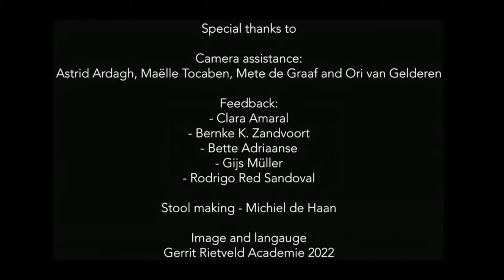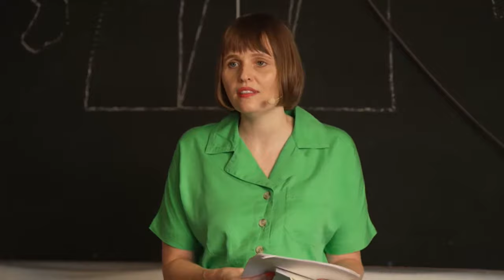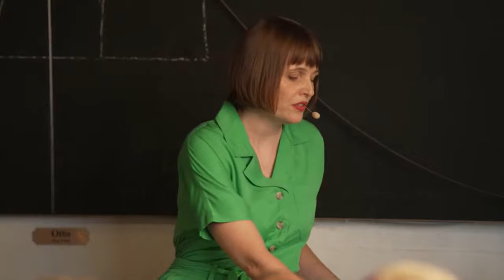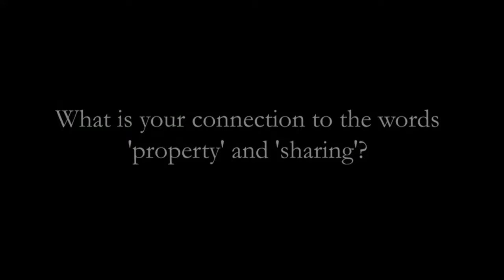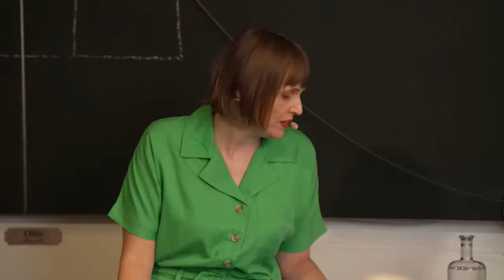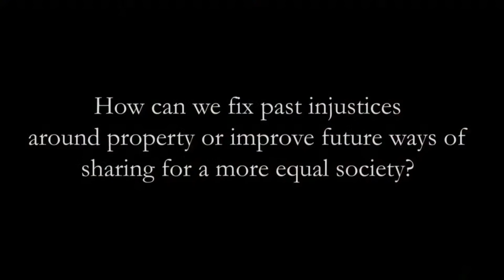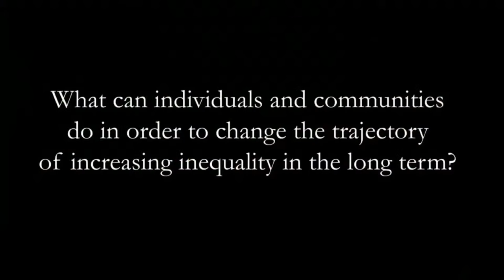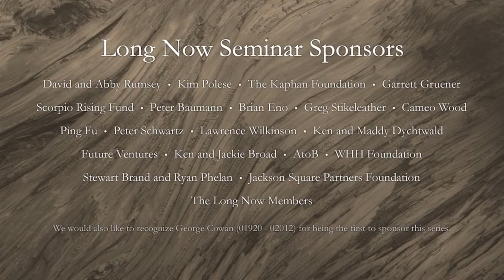Bette Adriaanse, Chelsea T. Hicks | Radical Sharing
Our bodies, our houses, our land, our space - we humans don’t always like to share. Author Bette Adriaanse talks with Chelsea T. Hicks, and virtual guests Brian Eno, Aqui Thami, and Margaret Levi about property and sharing, and how to make a lasting positive change in the way we share the world with each other. Alternating between thinkers and doers, whose actions help foster long term equality, this evening explores the choices that can be made to share time and resources with others in radical ways.

Virtual guests:

Brian Eno is a musician, artist, writer, and co-founder of Earth Percent and The Long Now Foundation.

Aqui Thami is an Indigenous artist, activist, academic, and member of the Himalayan Janajati Thang-mi community.

Margaret Levi is an American political scientist and author, noted for her work in comparative political economy, labor politics, and democratic theory.

About Bette Adriaanse
Bette Adriaanse is a writer and co-founder of TRQSE, an international network of artists and scientists working together on social issues. Her new novel ‘What’s Mine’ revolves around topics of property and sharing, and she is interested in the ways our sharing habits influence our societies and our characters.

About Chelsea T. Hicks
Chelsea T. Hicks is a writer and artist creating experimental work in her ancestral language of Wahzhazhe ie (Osage).